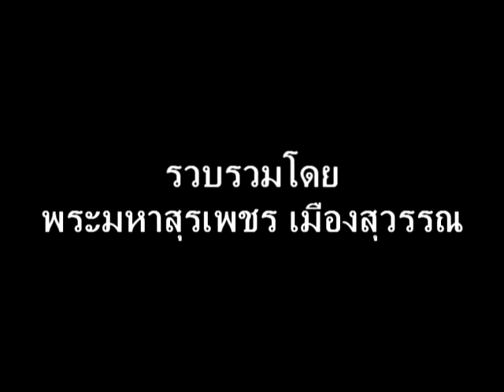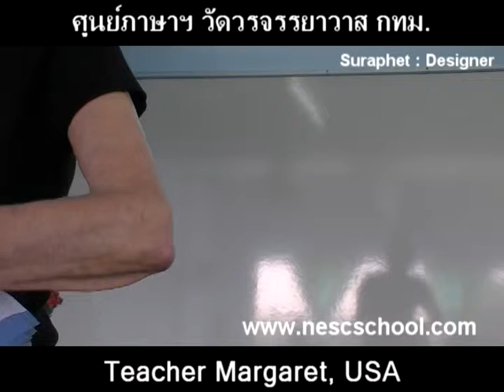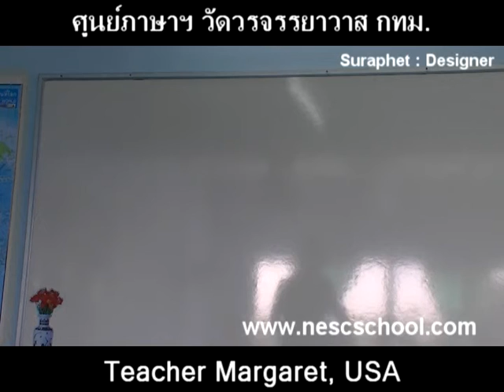suraphet 1655 English Teaching Teacher Margaret, USA, v.22 disc15.mpg